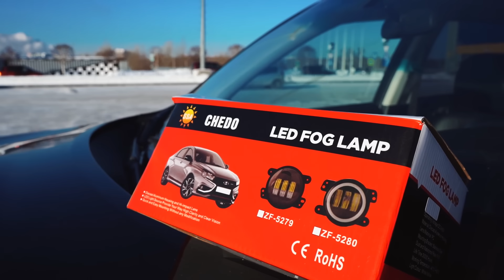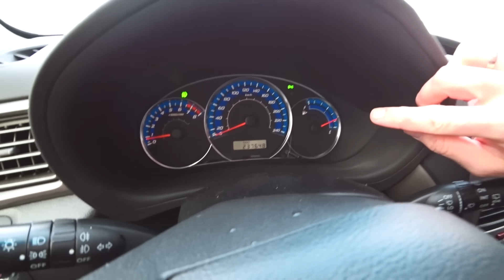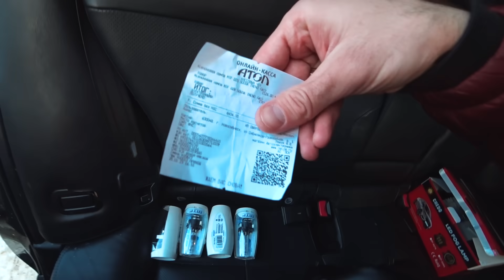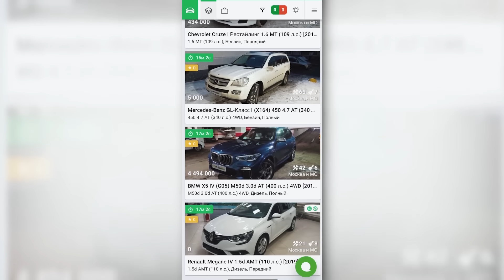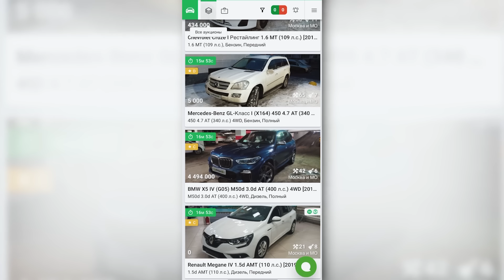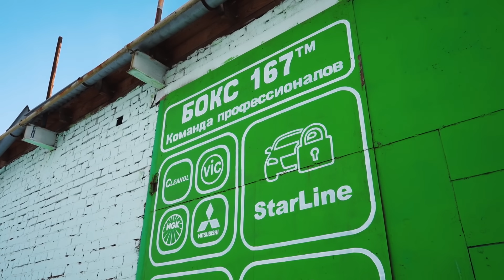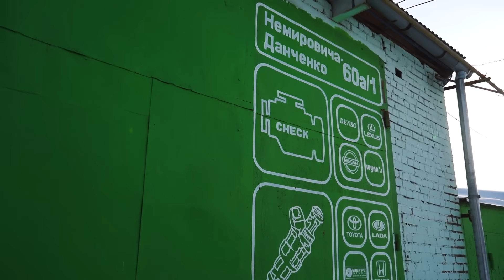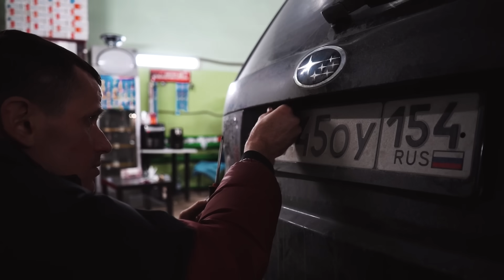ДЕЛАЮ ПАЦАНСКИЙ САРАЙ ИЗ SUBARU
CarPrice - автомобильные аукционы со всей России в одном приложении.
Пользуйся 2 месяца бесплатно и зарабатывай на перепродаже!